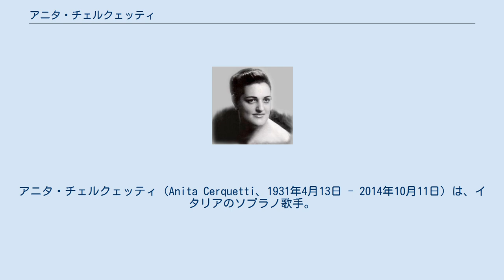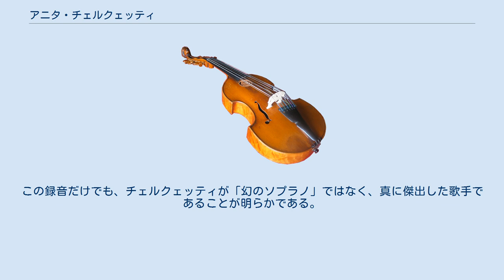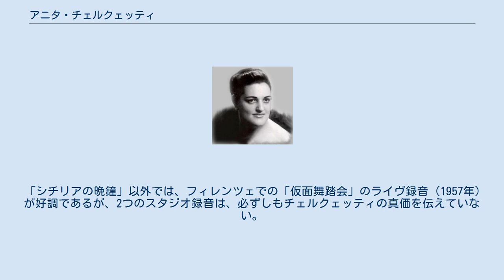アニタ・チェルクェッティ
アニタ・チェルクェッティ（Anita Cerquetti、1931年4月13日 - 2014年10月11日）は、イタリアのソプラノ歌手。
1950年代に活躍し、傑出した才能を持つ歌手と期待されたが、30歳で1961年に引退した。
 チェルクェッティは、僅か10年足らずのキャリアしかなく、スタジオ録音もデッカ・レコードへの「ラ・ジョコンダ」とアリア集の2つしかないために、長らく「幻のソプラノ」とされていた。
引退後は、その非凡な声楽能力が、ライヴ録音や放送録音を通じて、一部のオペラ・ファンに知られるに止まっていたが、1996年に、突如ヴェルナー・シュレーター監督の「愛の破片」に登場し、現役のソプラノ歌手（トゥルデリーゼ・シュミット）に稽古をつけたり、引退の理由などを語る場面が描かれた。
 チェルクェッティは、イタリア中部のマルケ州のマチェラータ県にあるモンテコーザロに生まれた。
当初は、ヴァイオリンを学んでいたが、知人の結婚式で歌っているのを聞いた、ナポリのサン・カルロ劇場のファゴット奏者の勧めで、声楽の道に進むことになった。
ペルージャ音楽院で声楽を学び、1949年には、18歳でペルージャでのコンサートでデビューし、1951年には、スポレートでの「アイーダ」でオペラにもデビューした。
20歳でプロのオペラ歌手としてキャリアをスタートさせることに、周囲は時期尚早と見ていたが、彼女自身は既に声楽的に成熟しており、何ら不安はないと考えていた。
 当初は、マルケ州周辺の劇場に、活動の範囲は限られていたが、1953年にアレーナ・ディ・ヴェローナに「アイーダ」でデビューし、1955年には、シカゴ・リリック・オペラでの「仮面舞踏会」で、アメリカにもデビューするなど、数年の内にイタリアを代表するソプラノ歌手の1人として、国際的に活躍した。
イタリア国内では、フィレンツェのテアトロ・コムナーレのプリマドンナとして、当時のイタリア国内でのスカラ座におけるマリア・カラス、サン・カルロ劇場のレナータ・テバルディと並び立つ存在とみなされた。
1954年には、ルキノ・ヴィスコンティ監督の『夏の嵐』に、劇中劇の『イル・トロヴァトーレ』のレオノーラ役で参加している。
 1958年1月2日のローマ歌劇場での「ノルマ」公演における、カラスの1幕でのキャンセル事件を受けて、同時期にサン・カルロ劇場で「ノルマ」を歌っていたチェルクェッティに代役の白羽の矢が立った。
指揮者のマリオ・ロッシにお墨付きをもらい、次回公演となる1月4日に出演し、「救世主」としてセンセーショナルな成功を収めるが、これ以後、カラスへの激しいバッシングと裏表の、過剰な期待がチェルクェッティにかけられることとなる。
同年6月にスカラ座にデビューする。
異常な注目を集めた「ナブッコ」公演は大成功と伝えられるが、これ以降は急速にオペラの舞台から離れることとなる。
1959年には、歌手活動は一切なく、翌1960年6月にスカラ座でのコンサートで復帰するが、9月にルッカでの「仮面舞踏会」、10月のオランダでの「ナブッコ」を最後に引退する。
最後の「ナブッコ」は、放送用録音が残っているが、その声からは全盛期の輝きは失われていた。
 チェルクェッティは、その秀でた声楽能力により、理想的なヴェルディ歌手として評価されている。
力みのない発声から繰り出される、低音から高音までむらのない豊麗な響きと、声楽的な制約から解放された自由な表現力が両立している。
ヴェルディのソプラノの中でも最難役の1つである「シチリアの晩鐘」のエレーナ公女の録音（1955年）では、1幕の登場直後でのゆったりとしたテンポを満たす充実した響きは、発声の完成度が頂点に達していることを証明する。
終幕の「ボレロ」は快速で歌われるが、鈍重とは無縁のスピード感でも、まったく声の響きの充実度が犠牲にならず、最高音までスムーズに声が出切っている。
トリルの切れも申し分なく、技巧的にも極めて高いレベルにある。
この録音だけでも、チェルクェッティが「幻のソプラノ」ではなく、真に傑出した歌手であることが明らかである。
 「シチリアの晩鐘」以外では、フィレンツェでの「仮面舞踏会」のライヴ録音（1957年）が好調であるが、2つのスタジオ録音は、必ずしもチェルクェッティの真価を伝えていない。
 スタジオ録音 放送録音 ライヴ録音